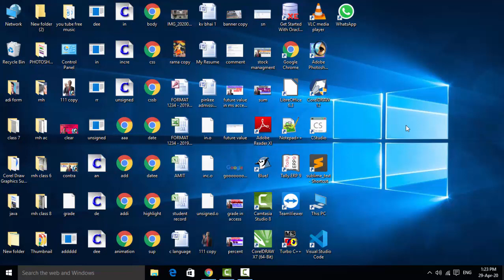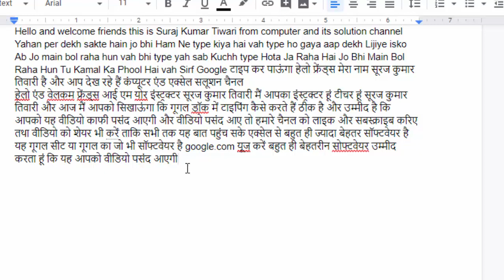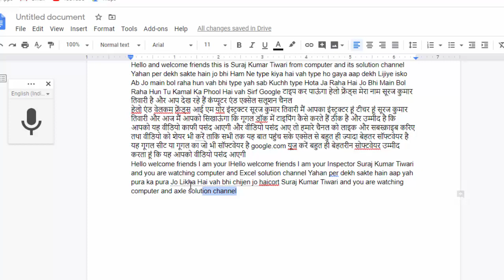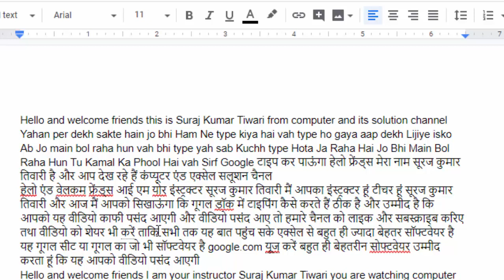Voice typing in google doc in hindi and english